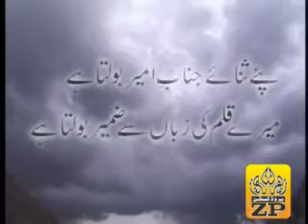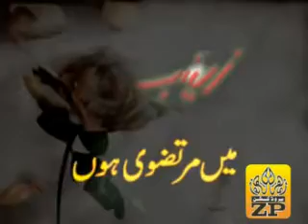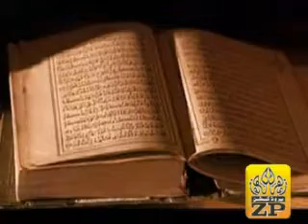03 Mein Murtazavi Hoon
Manqabats 2008